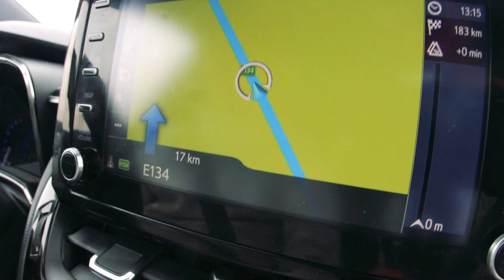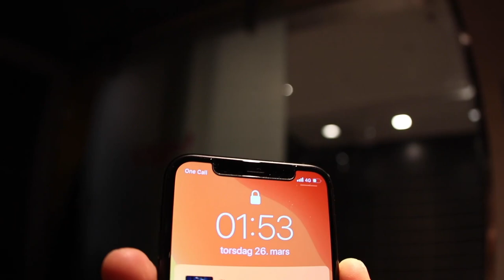Flips and breaking on the edge of the Pulpit Rock / Preikestolen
The Making Of "Norway By Dance" Episode 6.

Locations
- The Pulpit Rock / Preikestolen
- Ryfylket
- Heddal Stavkirke
- Notodden
- Lindesnes fyr / Lindesnes Lighthouse

Videographer: Glenn Clementsen Pettersen
Dancer: Daniel Grindeland

Project explanation:
Almost two years ago i decided to create a slightly different video about Norway. We wanted to include the country's different seasons and highlight its cultural diversity combined with my craft.

Footage filmed with
- Canon 80D
- Mavic Pro 2
- Red Camera

A big thanks to everyone involved!
- Process Films
- Torp Upgrades
- Heimen Husfliden
- Solofondet
- Øygarden Kommune
- Ullensvang Kommune
- Eidfjord Kommune